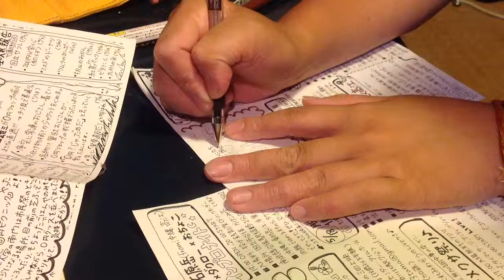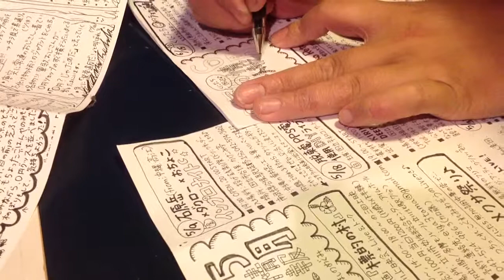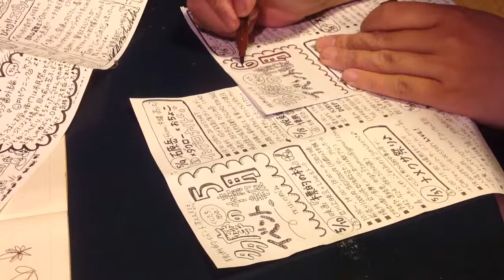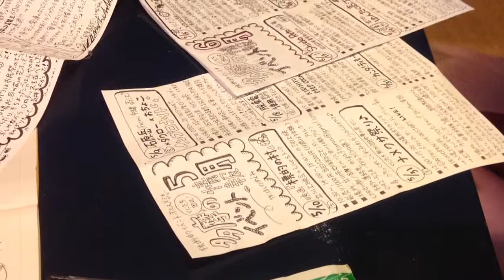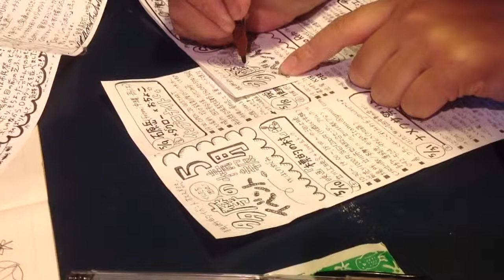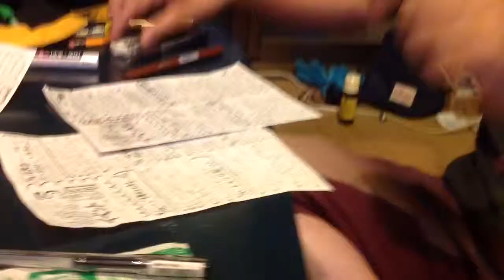Artist process 3